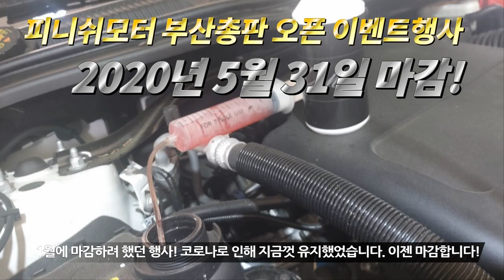포드 익스플로러 3.5 사장님 말데로 자동차연비가 10%이상 좋아졌네요!!!~~자동차매연감소! 자동차출력증강! 자동차연비개선! 피니쉬모터에서 해결해 드립니다!